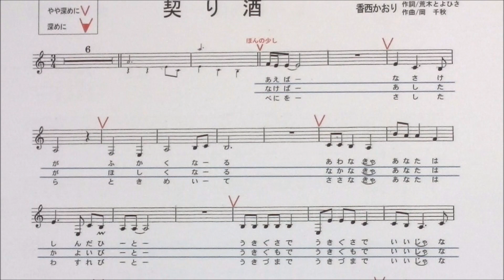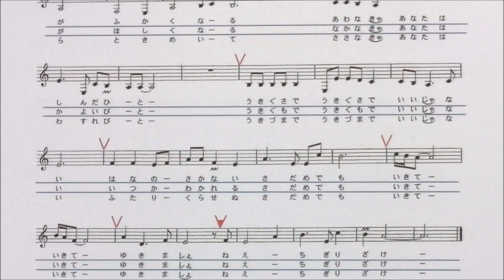「契り酒」しげちゃんのカラオケ実践講座 / 香西かおり・女性用カラオケ（オリジナルキー）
カラオ喫茶「スイング」
　　　　　　　　　営業時間　12:00～17:00
　　　　　　　　　　　　　　19:30～22:30